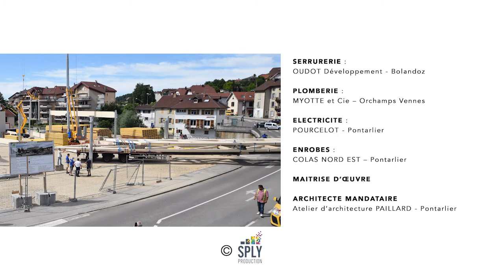Time lapse Halle Emile Pasteur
Vidéo du chantier de la Halle Émile Pasteur en accéléré grâce à la technologie "Time lapse". En 2 minutes, la vidéo permet de se saisir des principales étapes de construction de cet ouvrage majeur de dynamisation du centre-ville. La Ville a fait le choix de valoriser le bois local puisque les éléments de charpente sont fabriqués à l’aide de résineux provenant de notre propre forêt, et ce, par des entreprises locales.
La Halle accueillera les marchés d'hiver le jeudi et samedi, et des événements tout au long de l'année ! En dehors de ces périodes, c'est un parking gratuit couvert de 76 places (zone bleue). Réalisation Sply Productions